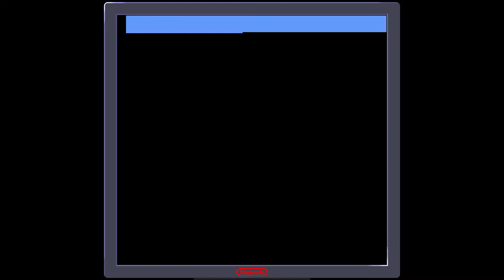Jaws | Nintendo Entertainment System / NES | MiSTer Playthrough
A playthrough of Jaws.